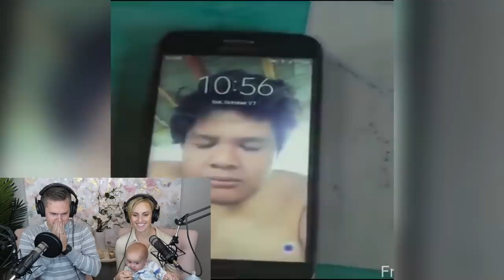TRY NOT TO LAUGH CHALLENGE! 🤣 | Ellie And Jared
We took our Friday and decided to try something new! It's the Try Not To Laugh Challenge! Who will win? Who will lose? What is the funniest? Let's find out!